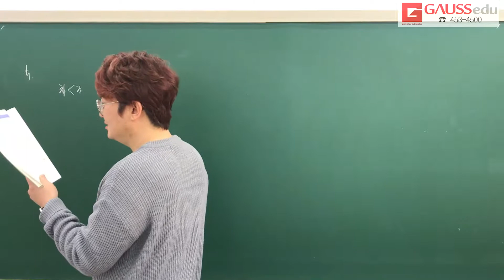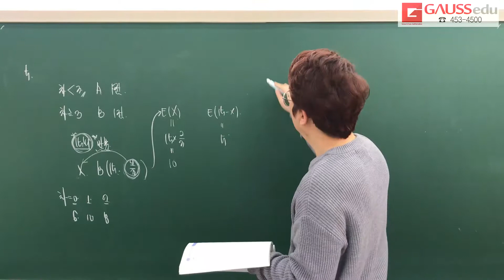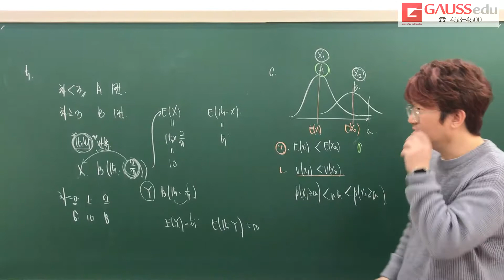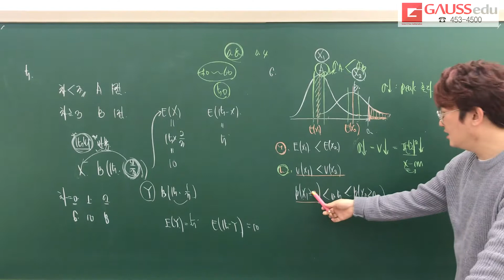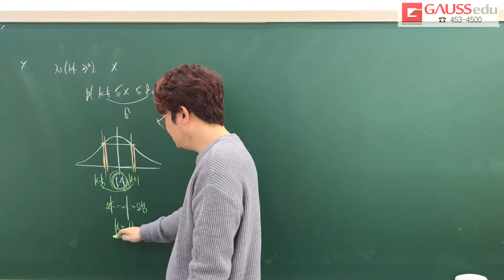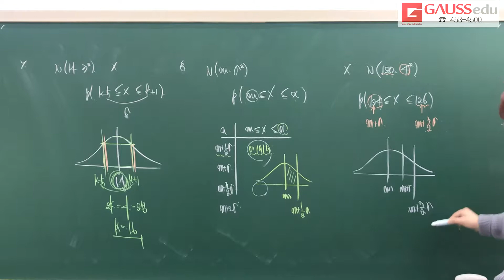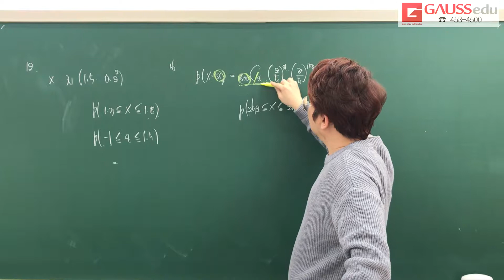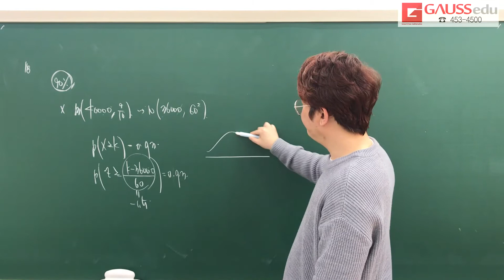개념쎈 확통 6단원 중단원 연습문제 STEP 1 풀이